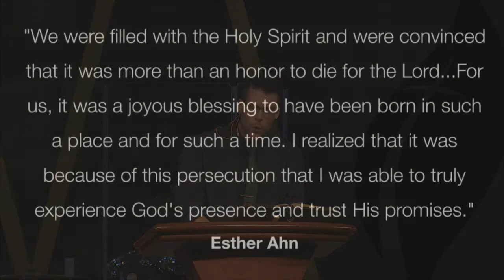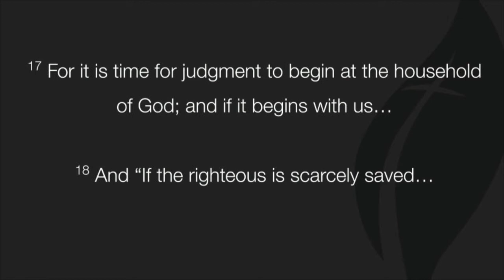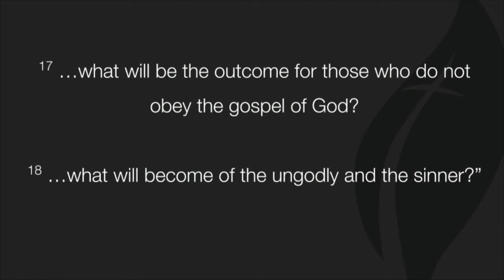A Faithful Creator [1 Peter 4:12-19]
April 3, 2022 Sunday Service

New to CrossLife?

CrossLife Bible Church will be having both indoor and outdoor services every Sunday at 4pm. While this may be a difficult time for many, we encourage you to remember that our God is sovereign over the COVID pandemic and that our hope and joy transcends any medical and physical salvation. We hope that you enjoy this online service and please continue praying for the world and coronavirus.

We require all attendees to be afebrile and asymptomatic. We have surgical masks available at the welcome table. If you are feeling sick at all (coughing, sneezing, vomiting, etc.), please stay at home. Thank you for joining.